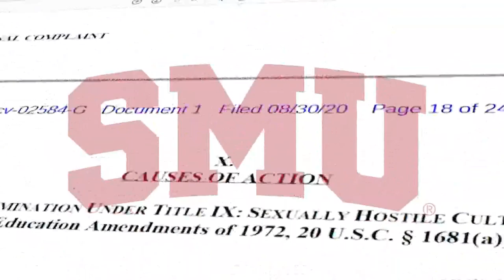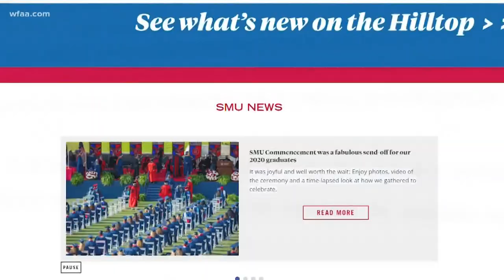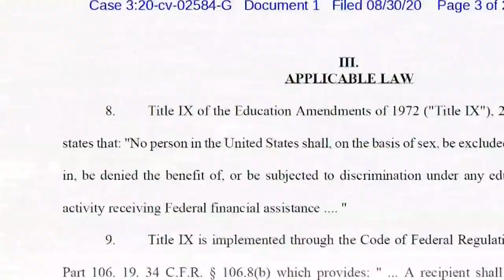SMU student says university didn't fully investigate her rape by football player, lawsuit says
The woman, identified as Jane Doe in a lawsuit, said a football player sexually assaulted her in her dorm room. She said the university didn't fully investigate.